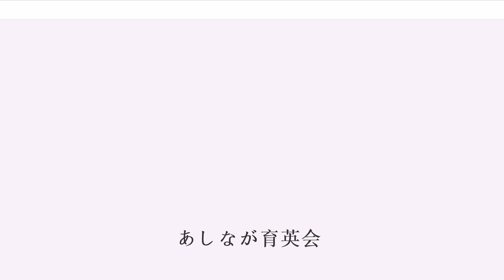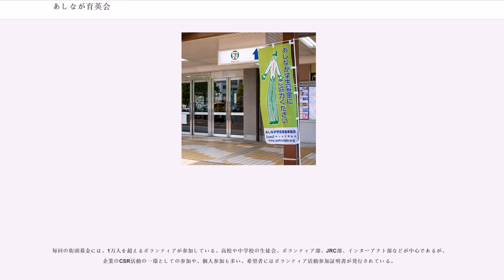あしなが育英会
一般財団法人あしなが育英会（あしながいくえいかい、英: Ashinaga Foundation）は、東京都千代田区平河町に本部を置き、さまざまな国内外の遺児を支援している非政府組織(NGO)。交通遺児の“恩返し”活動によって発足した団体であるが、公益財団法人交通遺児育英会とは別の組織である。

設立以来任意団体として活動していたが、2019年4月に一般財団法人に移行した。法律上、収支の公開は義務付けられておらず（公開はされている）、また、同会への寄付は所得税法上の寄附金控除の対象とはなっていない。

名称は、アメリカの小説家ジーン・ウェブスターが1912年に発表した小説『あしながおじさん』(Daddy-Long-Legs) にちなむ。交通遺児による“恩返し”活動からスタートしたが、奨学金の支援対象は病気・災害（道路における交通事故を除く）・自死（自殺）などで親を亡くした遺児や、それらが原因で親が重度の障害を負った家庭の子どもである。

あしなが育英会は、「あしながさん」と呼ばれる「奨学金を継続的に送金する支援者」を随時募集している。先述の『あしながおじさん』からイメージを拝借したもので、“どこかの誰かが、どこかの遺児に毎月いくらかのお金を、育英会を通じて贈る”という奨学金制度である。遺児救済「あしなが運動」によって、これまでに11万人を超える遺児が、「あしながさん」の支援により高校、大学に進学している。

また、あしなが育英会は、奨学金育英事業団体としての活動だけでなく、継続的な心のケアを支援の柱として重要視しており、継続的な心のケアを行う施設として1999年、神戸市東灘区に「神戸レインボーハウス（虹の家）」、2006年には東京都日野市に「あしながレインボーハウス」を建設した。両施設では心のケア活動だけでなく、ケアの手助けをするボランティア「ファシリテーター」の養成もおこなっている。また、両施設には、遺児進学のための学生寮「虹の心塾」・「あしなが心塾」も併設されており、経済的な面でも支援している。レインボーハウスはウガンダにもあり、現地の遺児達の心のケアと教育支援（寺子屋教育）を行っている。

毎年夏頃、主に奨学金貸与者を対象としたキャンプ「つどい」をおこなっている。対象は高校生（高校奨学生のつどい）と大学・専門学校の1年生（西湖のつどい）で、数日間遺児同士が班ごとに分かれ、オリエンテーションや寸劇をしたり、自分自身の過去や未来について考えたり、近年では、ITと呼ばれる世界有名大学からのインターン生や日本に留学している留学生との国際的な交流したりするプログラムも実施されている。「西湖のつどい」では、以前つどいに参加した大学2年以上の学生らが“お兄さん・お姉さん”役として、「高校奨学生のつどい」には、大学・専門学校の1年生らがサポートする。2005年から2007年までの3年間は、毎年「つどい」に海外の遺児約100人を招き交流した。

さらに、2011年（平成23年）3月11日に発生した東日本大震災で保護者が死亡、あるいは行方不明になった新生児から大学院生(専門学校も含む)までの遺児、及び孤児2,075人に使途自由・返済義務のない特別一時金として一律282万1964円を支給すると共に、神戸、東京、ウガンダに次ぐ、親を亡くした子供たちのための心のケア施設「仙台レインボーハウス」、「石巻レインボーハウス」、「陸前高田レインボーハウス」を2014年に建設した。

2018年4月からは、返還の義務がない給付型奨学金制度を新設し、高校生に月2万円、専門・大学生に月3万円、大学院生に月4万円を貸与型奨学金に上乗せして給付している。

親が病気や災害(道路上の交通事故をのぞく)または自死(自殺)などで死亡、あるいは親が著しい障害を負っている家庭の子どもが対象である。※著しい障害とは、次の障害認定を受けている場合をいう

障害者福祉法、国民年金法、厚生年金保険法施行令、精神保健及び精神障害者福祉に関する法律、労働者災害補償保険法施行規則に定める第1級から第5級

あしなが育英会から奨学金を受けている遺児学生によって組織される「あしなが学生募金事務局」によって実施される募金活動。募金のスタイルとしては、“手を振って応える足の長い紳士の後ろ姿”のイラストを描いた旗と募金箱を持ち、学生が街頭で“遺児の進学支援のための募金を訴える”ことで知られている。

街頭募金は毎年4月と10月に実施され、同事務局の学...